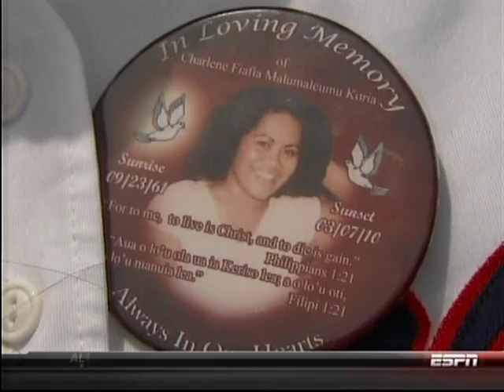4of8 Hawaii softball 10 Arizona Wildcats WCWS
Elimination game for Rainbow Wahine